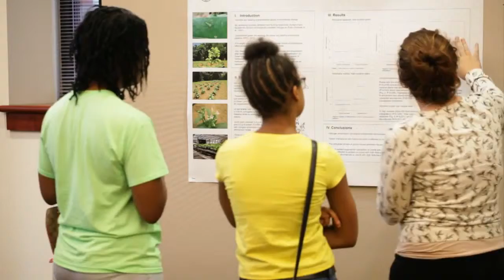2014 President's Showcase of Undergraduate Research Excellence